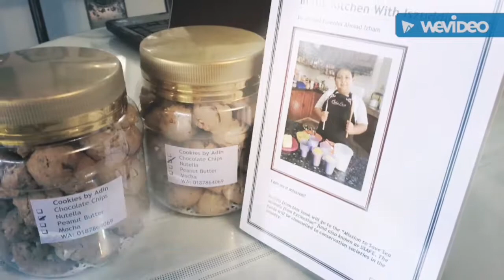Iszuddin's book for SAFE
A project for HLIB and to seriously raise funds and save sea animals from extinction